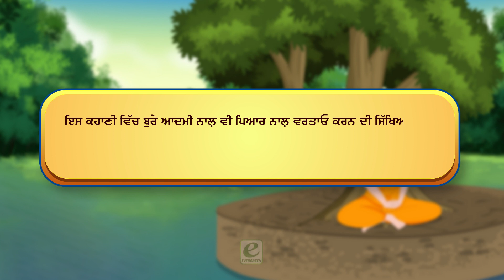Candid | Ronak-4 | Ch-17 | Ehne Pyar Nall